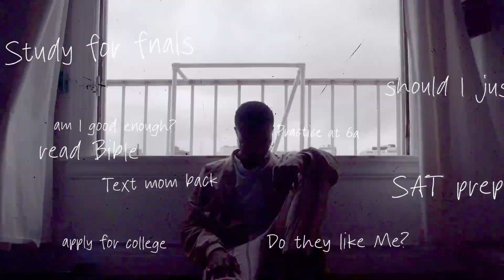High School | Week 2 | Stress